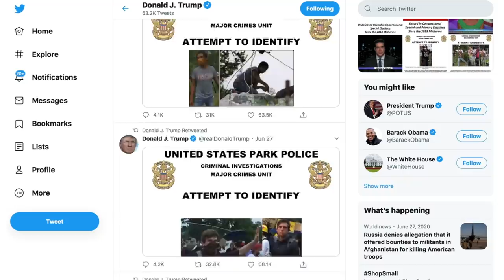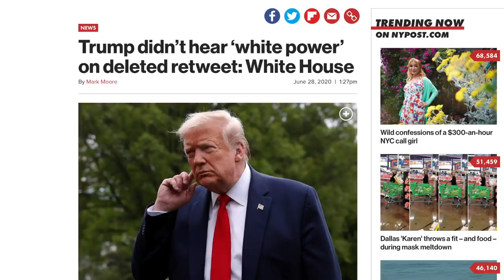Ben Shapiro Won't Admit Trump Retweeted a Racist Because He's Racist